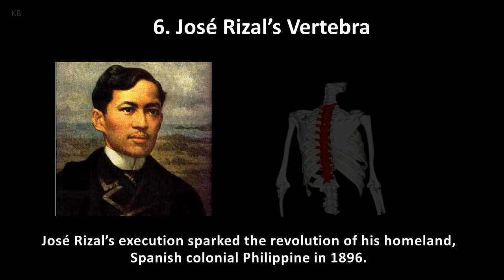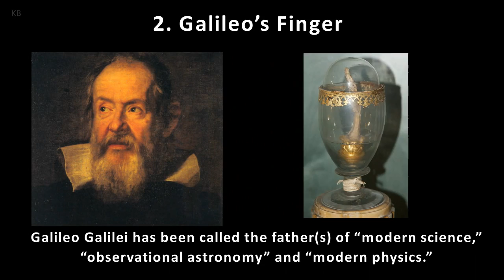10 Most Famous Preserved Body Parts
1. Albert Einstein’s Brain
2. Galileo’s Finger
3. Lazzaro Spallanzani’s Bladder
4. George Washington’s Hair
5. St. Bonaventure’s Arm
6. José Rizal’s Vertebra
7. Paul Broca’s Brain
8. Major John W. Powell’s Brain
9. Del Close’s Skull
10. Dan Sickles’ Leg

Historically, bodies have been preserved naturally through freezing, cold or dry heat or, in the right climate, through burial in a particular type of soil. Artificially, various methods of embalming or evisceration - removing the organs - have also been used.

Why preserve the dead? It was usually done for religious reasons. In Ancient Egypt, mummification was performed because preserving the body intact was a requirement for resurrection. In Peru, mummies were produced through the drying of bodies from at least the 500s CE, also for religious reasons. During the military religious campaigns that took place between 1095 and 1291 (the Crusades), in which European Christian nations attempted to take the Holy Land (Jerusalem) from the Islamic Empire, many prominent members of the nobility, including King Louis XIX, died far from home. With no means of embalming available, their bodies were disembowelled, soft tissues cut off, bones boiled until they were free of all tissue, and returned to their homeland.

In response to such practices, in 1300 Pope Boniface VIII issued a papal bull (directive) which prohibited the cutting up of the dead for the purpose of transport and burial. This was interpreted as a ban on anatomical dissection by some members of the medical profession - which is why many people believe all dissection was banned by the medieval church.

Since the 1850s embalming has again been used in many countries for funeral purposes. This is normally part of a Christian tradition, where the body is temporarily preserved for viewing.

However, there is another tradition of European embalming, mostly associated with preservation of the dead for anatomical dissection and study. Towards the end of the 1600s techniques were developed in which coloured waxes were injected into organs and tissues to preserve them. This was a difficult and delicate procedure. Medical and anatomical schools preserved organs and bones in order to study differences between them and, by the 1800s, to see if changes in the organs gave a clue to the disease suffered by the individual.

From the late 1800s chemicals such as formaldehyde began to be used to disinfect and preserve human remains. New methods, such as plastination - in which tissues are impregnated with resins - have been developed since the 1920s. These allow bodies to be posed in dramatic postures, as seen in displays such as Body Worlds.